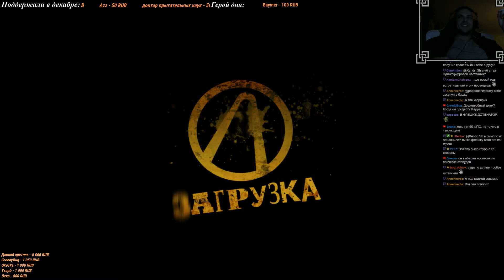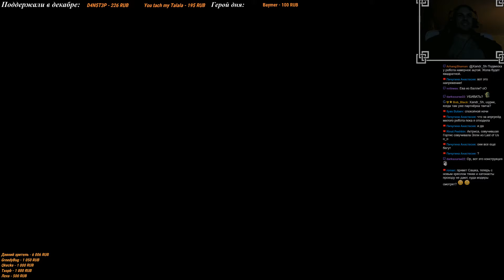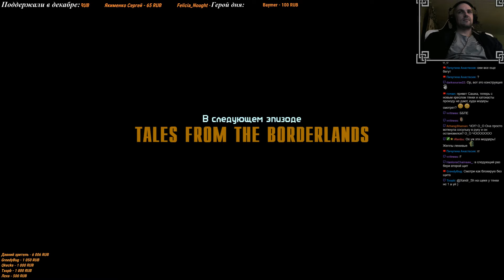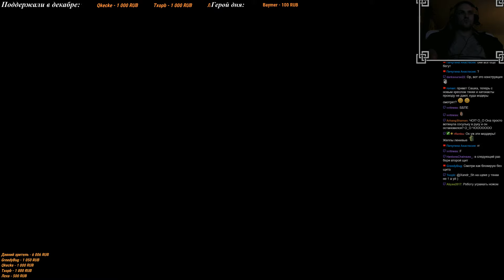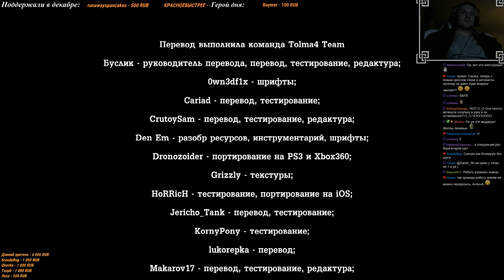Tales from the borderlands - Эпизод 3